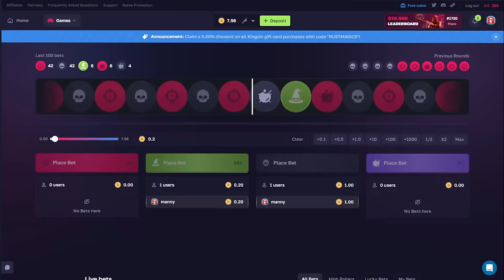the most loaded legacy shack ive ever seen...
this was the most insane start i have ever had in rust...